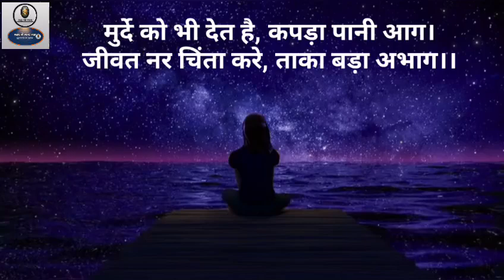कबीर साहेब के दोहे: श्रद्धा और विश्वास क्या है? Kabir ke Dohe।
श्रद्धा क्या है? विश्वास क्या है?
श्रद्धा और विश्वास में अंतर?
कबीर साहेब के दोहे...
मुर्दे को भी देता है, कपड़ा पानी आग.

संसार की रचना कैसे हुई और किसने की? Sansar Ki Rachna Ka Rahasya। (Part-1) ‎@SwayamSeSatyaTak

माँ बाप पर बोझ और ससुराल पर कलंक होती हैं बेटियां। चार दीवारी में कैद नारियाँ।

जब बुद्ध का सामना उनकी पत्नी से हुआ। When Buddha Met His Wife after 12 year

क्या पुनर्जन्म होता है? पुनर्जन्म की हकीकत, कितना सच कितना झूठ?